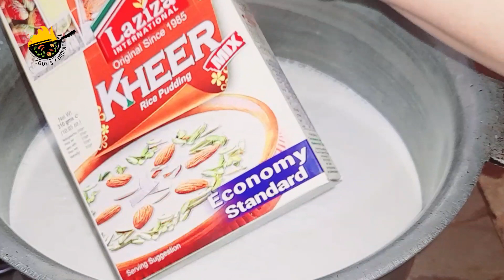laziza kheer mix | quick and easy | مزےدار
very delicious and easy to make dessert at home. only kheer mix and milk require